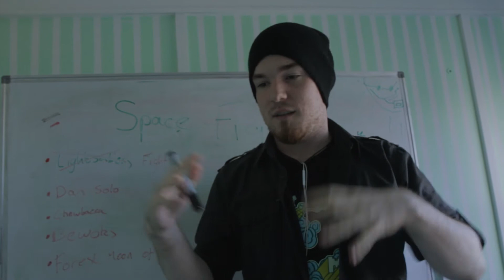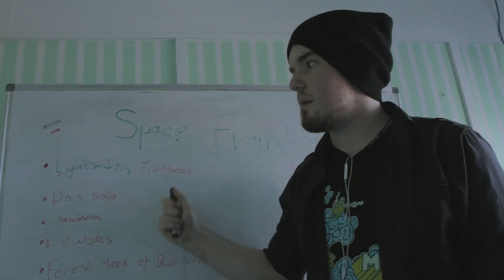Space Fights | Harvey's Opera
Happy Star Wars Everyone.